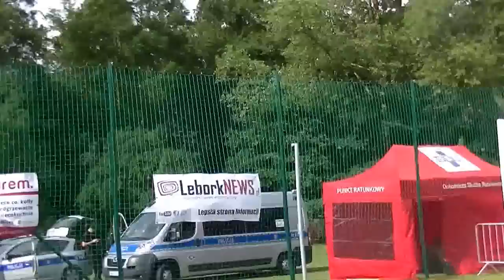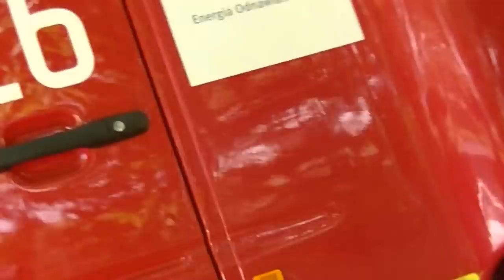PARADA CZAROWNIC W WICKU KOŁO ŁEBY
11 LIPCA 2015 r. w Wicku odbyło się wielkie świętowanie.Czarownice miejscowe i z okolic zleciały się na swoich miotłach i brały udział w konkursie o najlepszą CZAROWNICĘ!?Wygrał ...mąż jednej z CZROWNIC , gdyż tak się przebrał , że nikt nie podejrzewał , że to facet!?Przyjechali tęż nasi WOJACY hna swojch militarnych i opancerzonych wozach.Oj działo się tam , działo.CZERWONY KORSARZ poszukiwał ukrywających się po konkursie CZAROWNIC w policyjnych radiowozach i wozach strażackich.